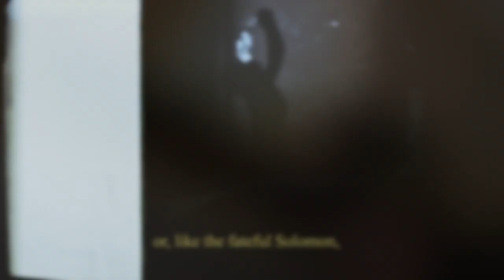SansNom Ensemble Live | Showreel | 2016 - Mid 2018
A Collage of performances by SansNom Ensemble during 2016 - Mid 2018

SansNom Ensemble - An ensemble under the umbrella of KM Music Conservatory, Chennai conducted by Lijo K Jose.

Artists involved in the videos:

Piano: Mohamed Shameer
Keyboard: Rachintan Trivedi (dépaysement_Live)
Bass: Melroy Furtado; Guitar: Parth Seth; Tabla: Vinayak Rathod; Percussion: Roshan Singh Chhabra
Director (dépaysement & Renaissance, Mumbai Video): Ritvick Sharad
Choreography: Danish Sheikh (dépaysement_Live), Sidharth Prakash & Aparna Nagesh (dépaysement_music video);
Mixing (dépaysement_music video): Finny Kurian

Singers: Aditi Bharatee, Ajay Hiremath, Arshith Kurian, Bala Laxmi Sanjita, Bhairave A, Chandi Thomas, Chinmoyee Xavier, Chiranjeev Adwani, Diksha Krishnan, Faiz Afridi, Harinirjidha, Harsohena Jaggi, Harthi Ravichandran, Indulekha S, Ishan Rojindar, Jeet Kamra, Jasdeep Jogi, Jini Thomas, Jitendra Kalbele, Kaaviya Kaavi, Lejoe Sebastian, Madhu Mitha, Moumita Mitra, Niveditha Rajan, Niyanth Vidi, Parth Seth, Pravalikaa Narayan, Radhika Kalla, Raman Sharma, Ria Khaja, Rijaul Hussain, Sakthi Poornima B, Sanita Ravindranath, Sanjay Satheesh, Santhanabharathi, Savitha AC, Sayali Savarkar, Shourya Jain, Smruti Nayak, Sonia Karthikeyan, Sriya Aamuri, Sudhan Christudas, Sumathi Shekar, Sunny Gupta, Surabhi Kurmi, Tejas Kamble, Vaibhavi Singh, Vigneshwer Karthik, Vijayata Singh

Special thanks to: Fathima Rafiq (Managing Director-KMMC), Adam Greig (Academic co-ordinator - KMMC), Nikitha Venkatesh, LV Prasad Film & Television Academy & High Kick Dance Ensemble & Alliance Française of Madras.